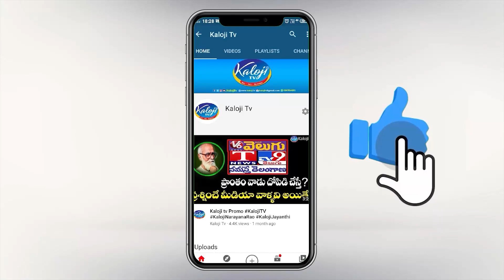బీజేపీలో కేసీఆర్ కోవర్టులు ..?| BJP Bodige Shobha Exclusive Full Interview | Anchor Ramu | Kaloji TV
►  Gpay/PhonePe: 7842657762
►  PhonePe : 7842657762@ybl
►  Gpay : kalojitv@okicici